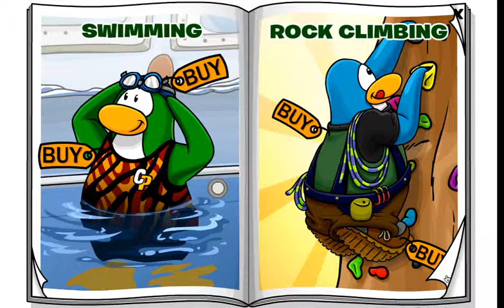Snow & Sports April 2010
Here are the cheats for Snow & Sports April 2010